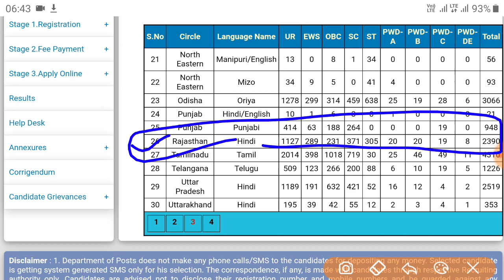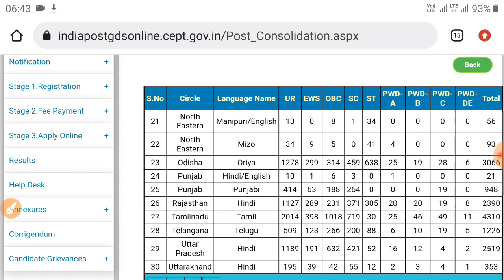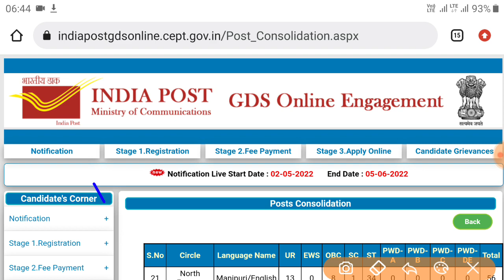Rajasthan GDS Cut Off 2022 // Rajasthan gramin dak sevak cut off 2022 // Rajasthan GDS Result 2022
ग्रामीण डाक सेवक